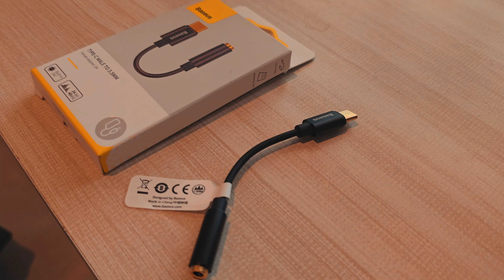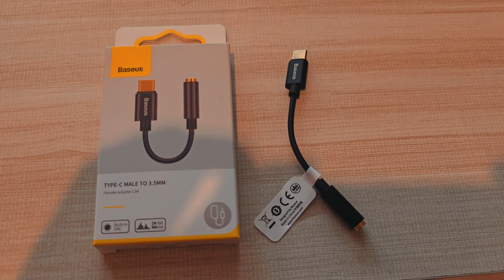Mike Nitirat l แนะนำสายแปลงหูฟังเป็น Type C ยี่ห้อ Baseus